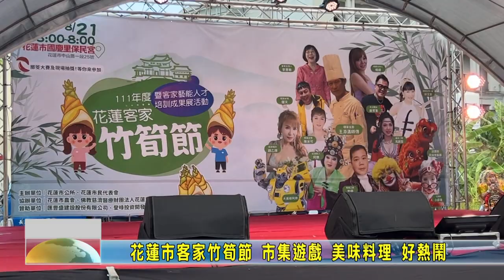20220820 04 花蓮市客家竹筍節 市集遊戲 美味料理 好熱鬧